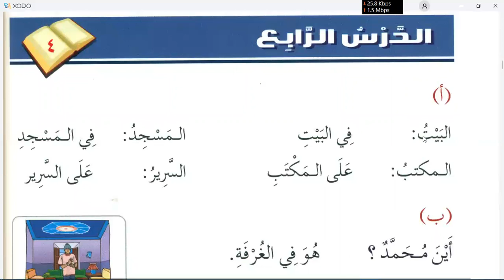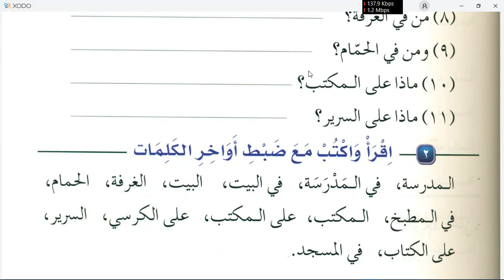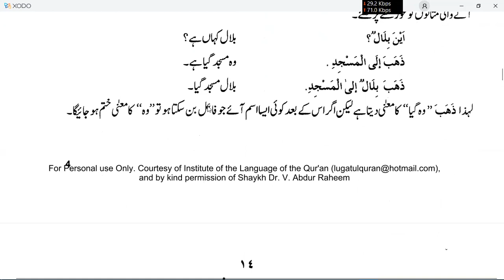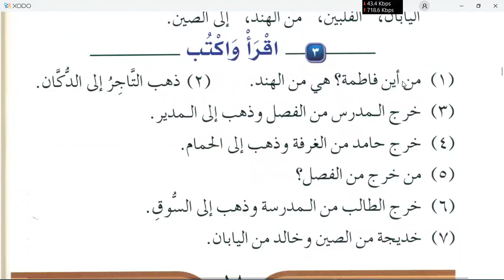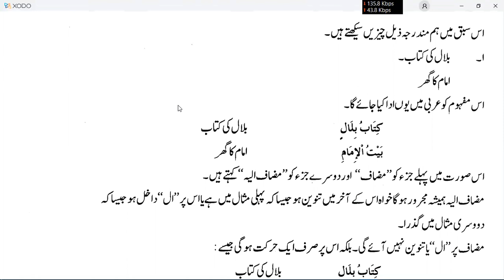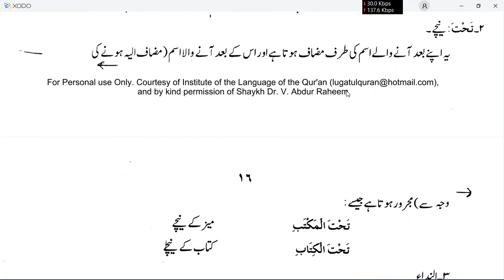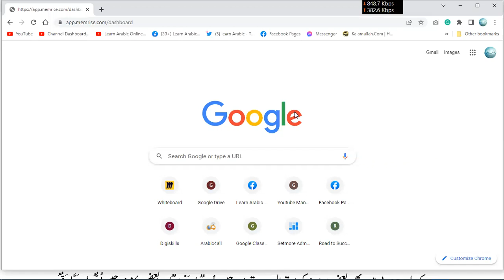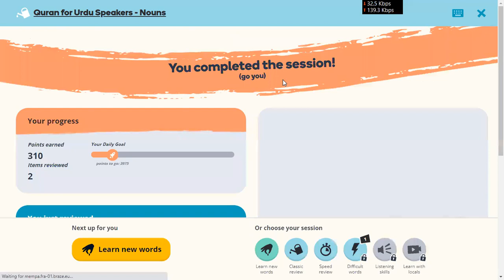Learn Arabic Grammar in Urdu | Day 4 | Medina Book 1 Durussul Lughat Al Arabiyyah Chapter 4